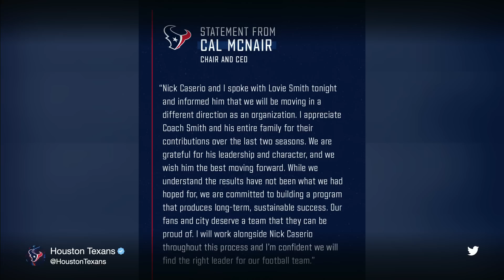'Good luck' to Texans in search for quality coaching candidates | Pro Football Talk | NFL on NBC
The Texans wasted no time firing Lovie Smith after his first season in charge, and Mike Florio and Myles Simmons have no idea what the plan is in Houston.